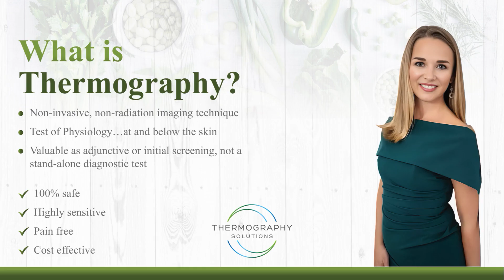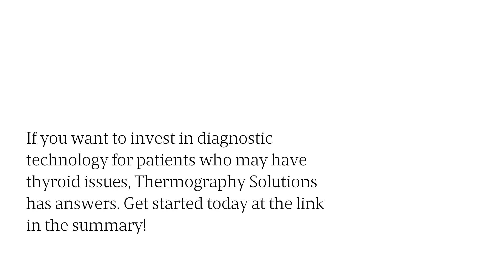Long Island Thermography Center Offers Remote Thyroid Scanning To Private Clinics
Looking for a diagnostic tool for thyroid conditions? Thermography Solutions’ ( infrared technology can conduct a full-body scan that may reveal abnormal heat around the thyroid gland and symptoms in other areas of the body. Learn more about this cutting-edge infrared scanning technology